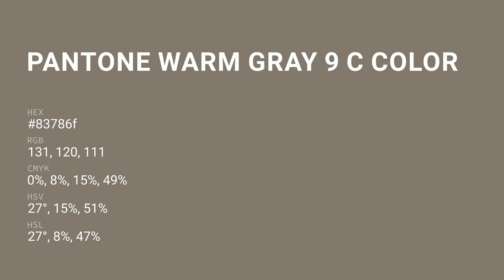color 83786f hex color - Brown color - Cool color 83786f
What color is ? 83786f hex color - Brown color - Cool color 83786f